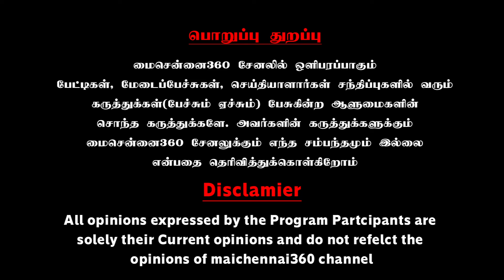மட்டமான பொருளில் சிவாஜி சிலை | Kalkigobinath Decode Chhatrapati Shivaji Statue Collapse issue in HC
மட்டரகமான பொருளில் சிவாஜி சிலை.. நாட்டுக்கே அவமானம் | Kalki gobinath Decode chhatrapati shivaji Statue Collapes issue in HC | Mai Chennai 360